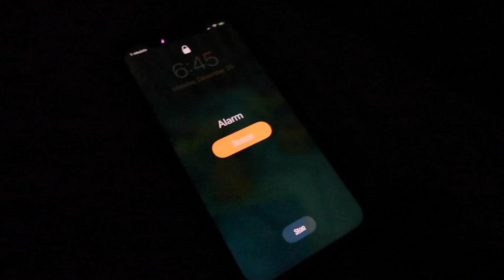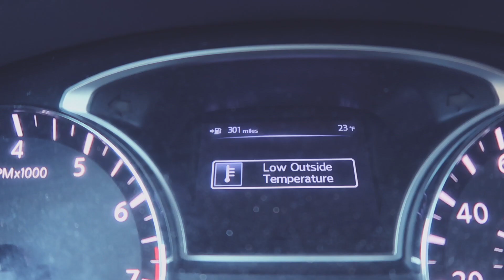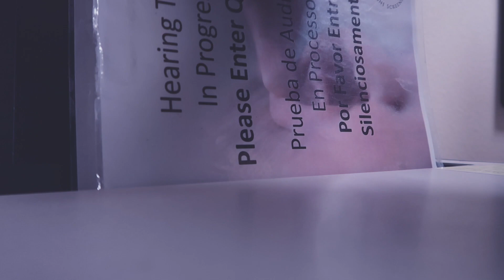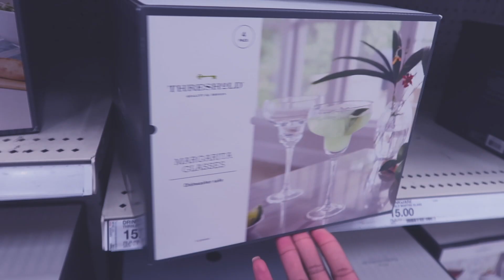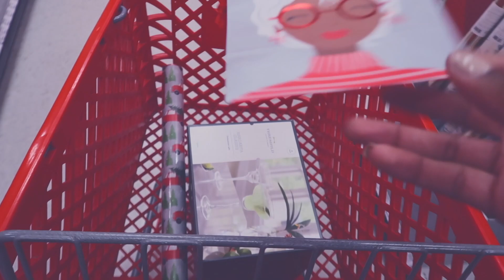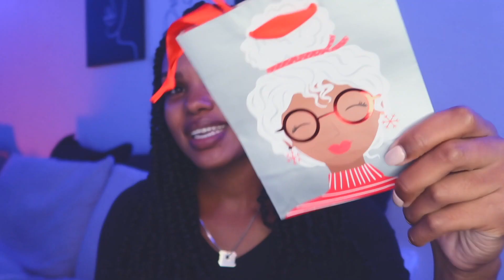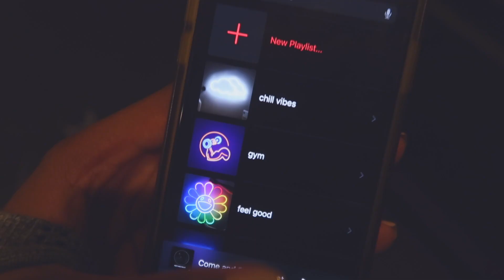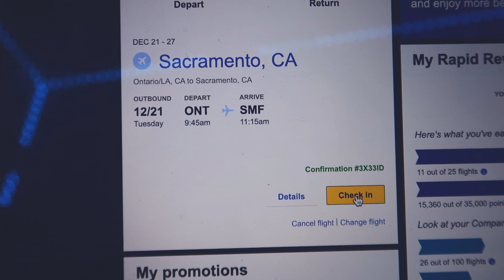6 am to-do list day ♡ productive day in my life | work, gym, last minute xmas shopping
hi loves! today's video didn't really go as planned as I spent wayyy more time at work than I was expecting and wasn't able to film my lash appointment but I hope you still enjoyed spending this 6am to-do list day with me!
WATCH IN 1080pHD!
couples channel
music
about me ♡
age: 22
bday: jan 11
height: 5'11
home: california